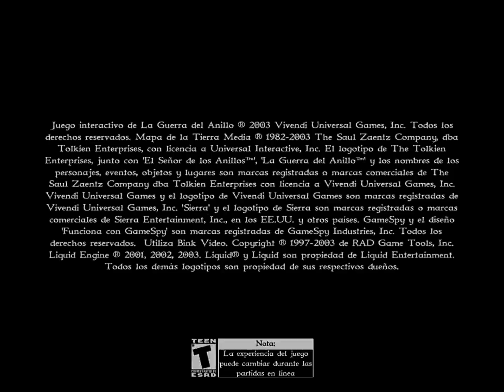La guerra del anillo (El arrecife gris)part1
El señor de los anillos (Tolkien) el enlace para descargar el juego disco instalación disco dos del juego el parche El crack para jugar sin disco El rar del crack ya descargado por si teneis problemas
Perdon casi me olvido el Serial REN9-FEB4-ZYR7-SYX7-7356

Para descargar el juego la batalla por la tierra media part1 son tres rars
links de descarga: Aquí teneis la batalla por la tierra media2,solo teneis que instalar y listo esta en la versión 1.06 la ultima crackeado y con serial.,son 38 rars de 100 mb una vez bajados le dais al primer rar,cuando termine saldrá una iso.